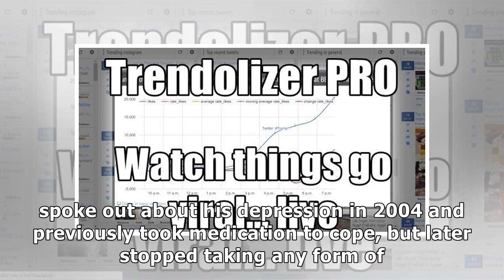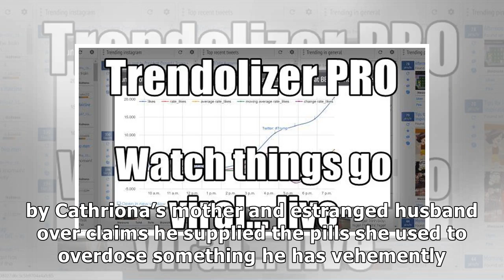Jim carrey says depression 'no longer drowns him' as he opens up about mental health battle